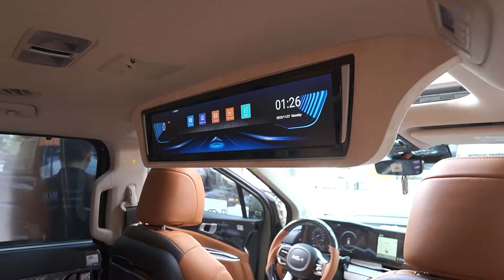Độ limousine ô tô: Lần đầu tiên độ nội thất kết hợp 3 màu độc đáo | PROAUTO.VN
0:00 Cặp ghế Crystal 3.0 được lắp trên xe Kia Carnival
1:30 Đặc điểm nhận biết ghế limousine Hongyi chính hãng
3:00 Chế độ không trọng lực và độ bền chắc của ghế limousine Hongyi
4:20 Xe nâng cấp sàn gỗ tạo sự ấm áp, ấm cúng
6:00 Sofa bed (băng 3) lưng rời tiện lợi và sang trọng
8:00 Khoang lái được nâng cấp, bọc da màu socola, nâu và đen